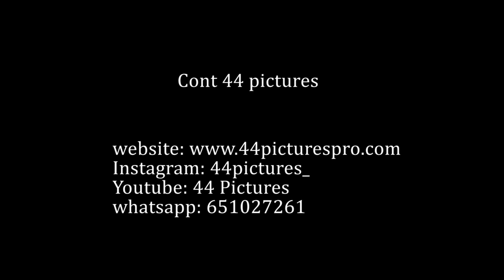Kelly DIPOKO best wedding moments with 44 pictures